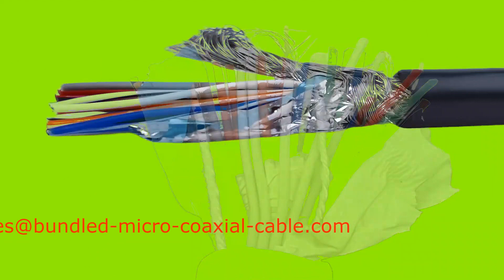Common Misconceptions About Micro Coaxial Cables Ultrasound Transducers Diagnostic ultrasound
Bundle Micro Coaxial Cable,Composite Hybrid Micro Coax Cable,Multi-coaixal Cable,Ribbon Coaxial Cable Manufacturer